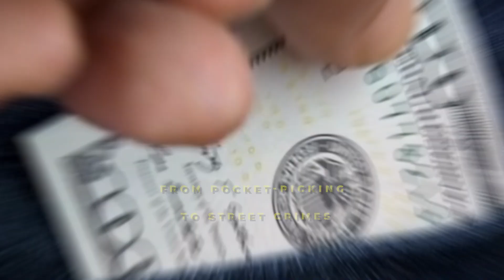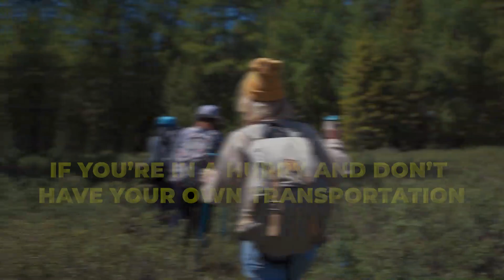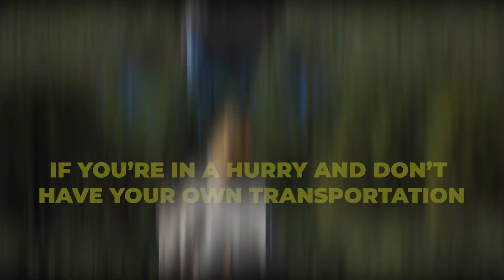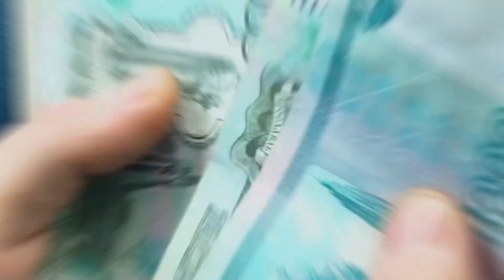Worst Travel Destinations In The World – Negative Side Of Travel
Hello, travel enthusiasts! Today, we're diving into a rather unconventional topic – the worst travel destinations in the world. While many travel vlogs focus on the positive aspects of exploring new places, it's crucial to be aware of the challenges and downsides too. So, fasten your seatbelts as we uncover the negative side of travel. Let's get started

If you are Intrested You can check these:
8 Set Packing Cubes for Suitcases
Cozy Soft Microfiber Neck Pillow
Wireless Mobile Photo Mini Color Printer